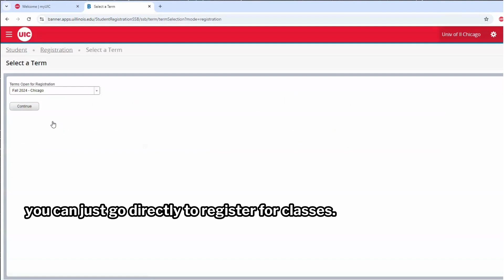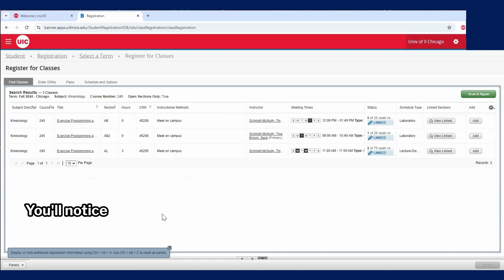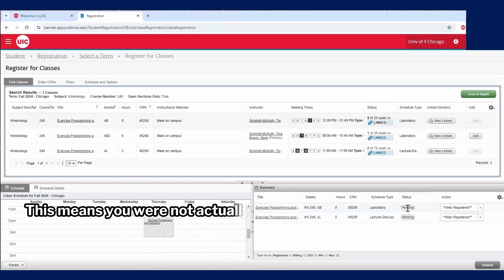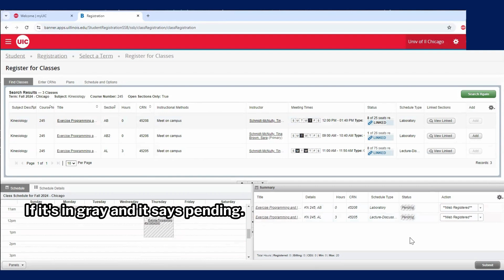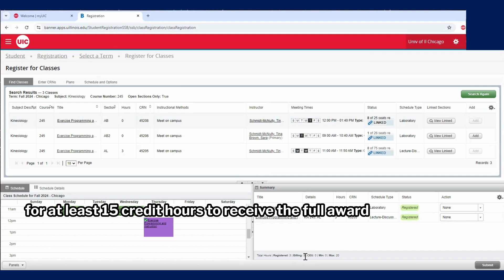How to register for a course using XE Registration